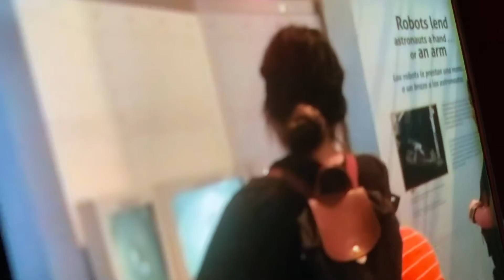Tuandungca nasa tap7